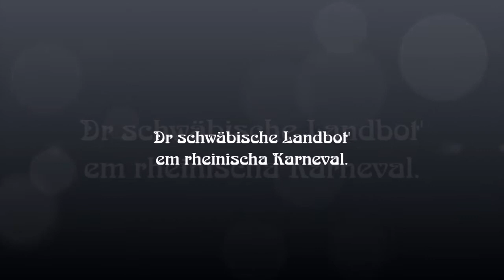Dr schwaebische Landbot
Kulturaustausch und Völkerverständigung: Der schwäbische Mundart-Autor Jürgen Kunz erstmals als Büttenredner im rheinischen Karneval. Kostümsitzung des Karnevalsgesellschaft Schwarz-Gold Baudobriga in Boppard im Februar 2016.